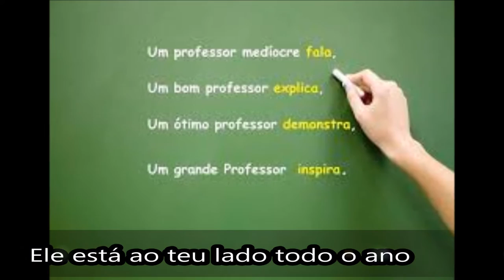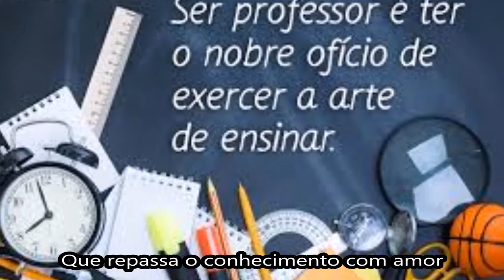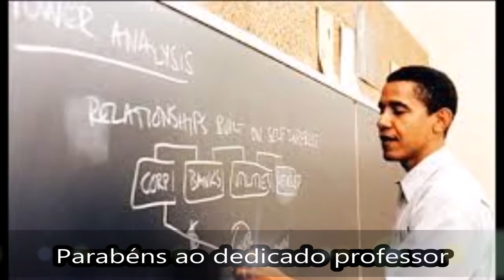Homenagem ao Professor (Dia do Professor) - Por ADEMIR HOMRICH - #165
BUENAS, PESSOAL QUERIDO!
Esse vídeo é sobre uma música que compus hoje em HOMENAGEM AO PROFESSOR, esse profissional que trabalha no seu horário e que passa os momentos de folga pensando nas aulas, em determinados alunos que dele precisam, corrigindo avaliações, trabalhos e planejando novas ideias para aplicar em suas aulas... Para o professor dedicado o aluno é um integrante da família para o qual ele quer simplesmente o MELHOR! Eu sou assim e tenho certeza que a grande maioria dos professores também são e é para esse PROFESSOR que dedico essa música!
CONFIRAM AÍ A HOMENAGEM AO PROFESSOR!
* há imagens minhas, de colegas da escola e de alunos nesse vídeo.
UM GRANDE ABRAÇO E SUCESSO PARA TODOS NÓS!